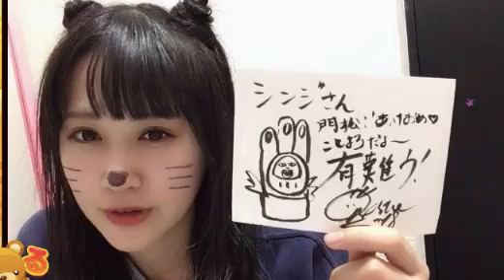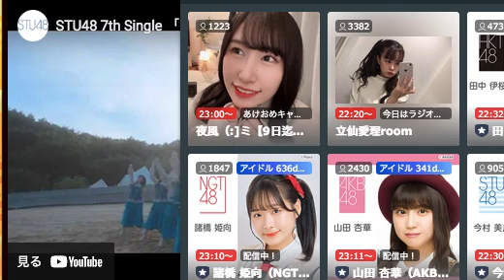中村舞（STU48 ドラフト3期生）20220104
中村舞 (STU48) まいQ  Mai Nakamura SHOWROOM

中村舞 STU48 まいQ
生年月日　1999年4月4日
出身地　愛媛県
ニックネーム　舞Q　クエスチョン
血液型　O型
好きな食べ物　たらこ・明太子
瀬戸内でおすすめなもの　鯛めし
特技　ボストンバックに入る、クラシックバレエ
趣味　絵画、かき氷を食べること
希望ペンライトカラー　濃いピンク×オレンジ
一言　いつだって青春は短い
絶対に譲れないマイルール！　嘘はつかない！オネストマンです。

Hometown Ehime Prefecture
Nickname Mai Q Question
Blood type O type
Favorite food Tarako / Mentaiko
Recommended items in Setouchi
Special skill: Classic ballet in Boston bag
Hobbies: Painting, eating shaved ice
Hope penlight color dark pink x orange
A word: Youth is always short
My rule that I can never give up! I can't lie! This is Honest man.